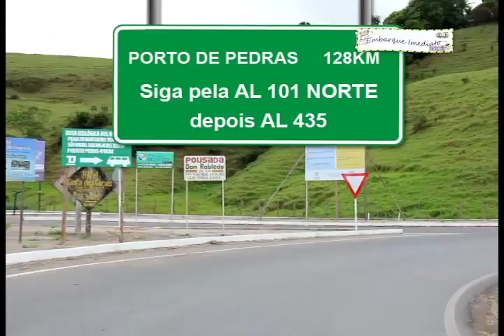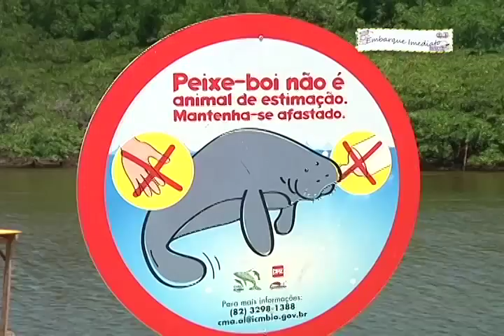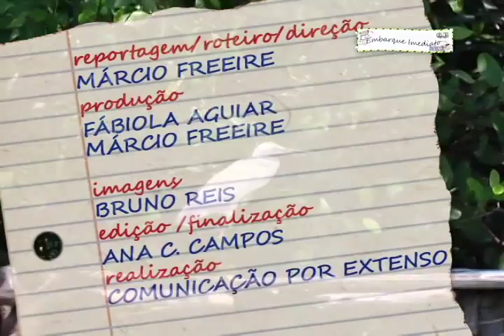EMBARQUE: SANTUARIO PEIXE BOI MARINHO